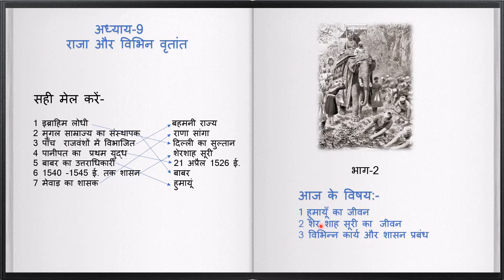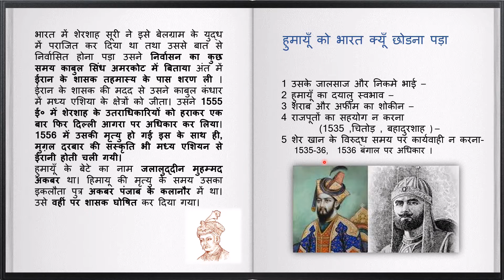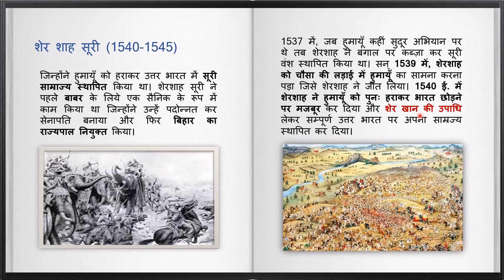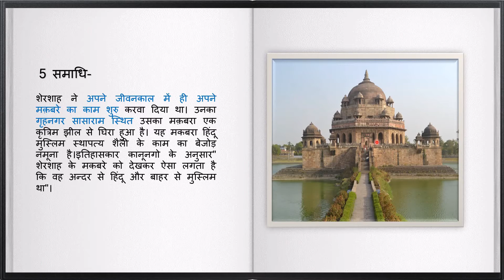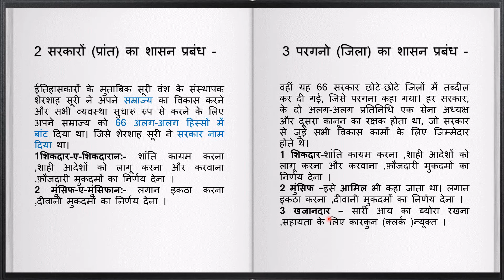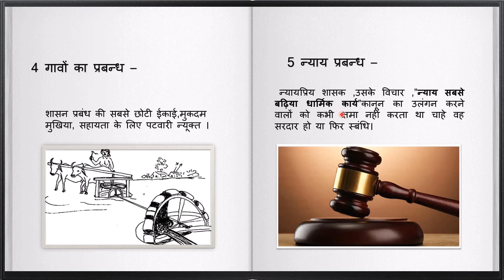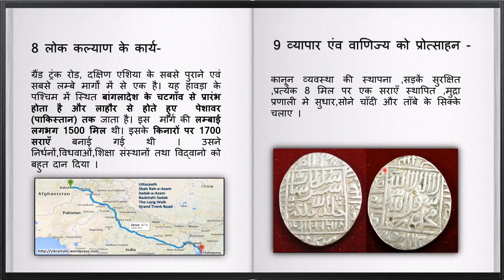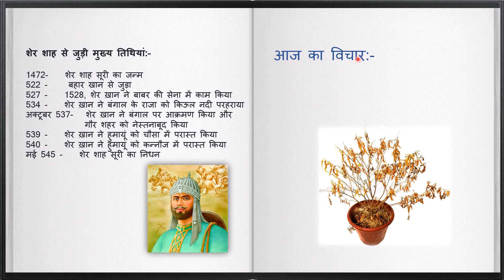शासक और विभिन्न इतिवृत (भाग-2) हुमायूँ और शेरशाह सूरी ,शेरशाह सूरी का प्रशासन